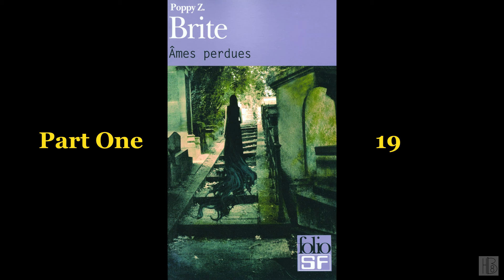Lost Souls [1/2] by Poppy Z. Brite (Gregory Gorton)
Lost Souls [1/2]
by Poppy Z. Brite
Read by Gregory Gorton
"An alienated teenager, adopted as a foundling, runs away in search of his own people. He is taken up by a trio of vampires--one of whom is his real father--who are looking for another of their kind, and the boy is drawn into their ways. In a small town in the South, this band encounters the object of their quest, a troubled young woman, and a psychic rock musician, who may save the boy from his fate."
Chapter list:
00:00:00 - (i) Book info
00:06:08 - (00) Prologue
00:25:31 - (01) Part One 01
00:48:51 - (02) Part One 02
01:09:35 - (03) Part One 03
01:19:51 - (04) Part One 04
01:49:21 - (05) Part One 05
02:22:41 - (06) Part One 06
02:39:04 - (07) Part One 07
02:47:41 - (08) Part One 08
02:59:45 - (09) Part One 09
03:11:08 - (10) Part One 10
03:21:45 - (11) Part One 11
03:35:54 - (12) Part One 12
04:00:18 - (13) Part One 13
04:19:51 - (14) Part One 14
04:32:14 - (15) Part One 15
05:00:00 - (16) Part One 16
05:17:12 - (17) Part One 17
05:38:25 - (18) Part One 18
05:57:47 - (19) Part One 19
06:42:47 - (20) Part One 20